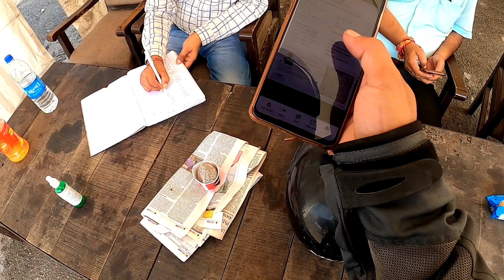EP2 JAMMU TO SRINAGAR HIGHWAY MAIN MILLA TAGADA WALA JAAM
Here's the Day 2 of our epic journey, Jammu to Srinagar from Madhopur which is just 350km and it took us over 12 hours to reach Srinagar in the night around 10pm. On day 2 we crossed high mountain pass on Mughal road. It was one memorable day in which we saw beautiful mountains of JNK highway. The roads were narrow as the construction was going on and trucks and other vehicles made the trails jammed for hours. We rode India's largest land tunnels which is around 8 to 9 km long tunnels.
o Things I am carrying to Ladakh
o CAMERA
o CAMERA TRIPOD
o 4K Action
o Go Pro8
o Portable External Hard Drive
o Slovic Gorilla Tripod
o Tankbag
o Mount Action Cam for Helmet